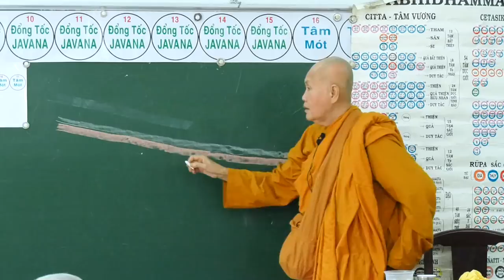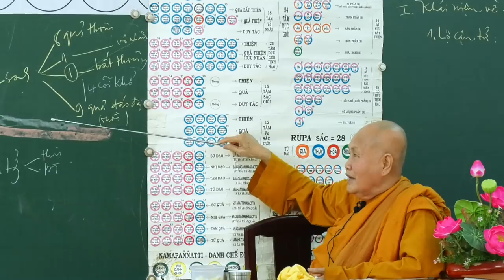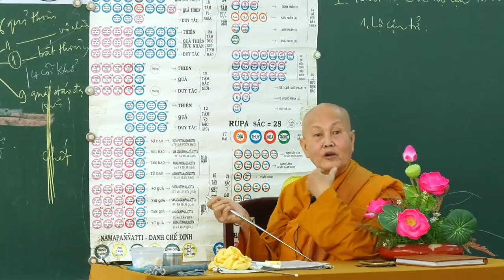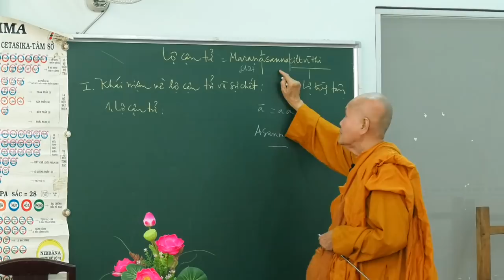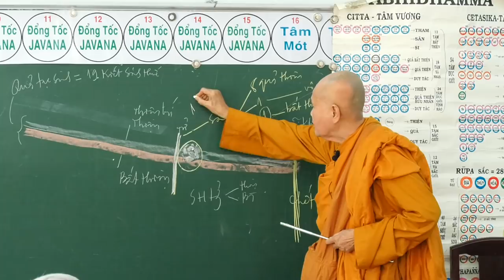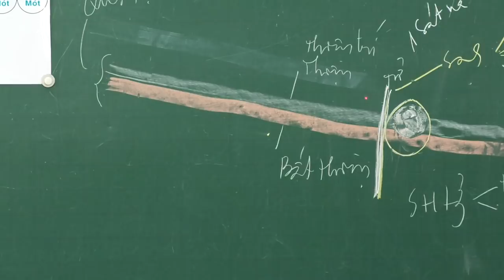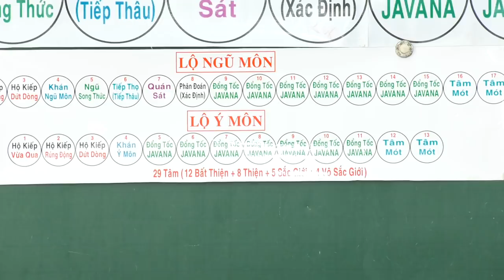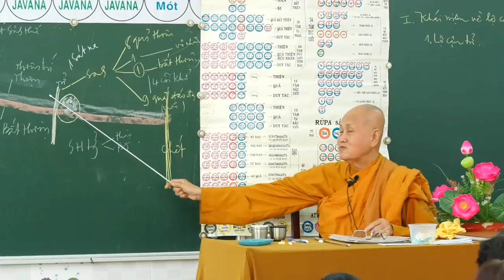SƯ CÔ TÂM TÂM - NGÀY 04 -2 - 2018